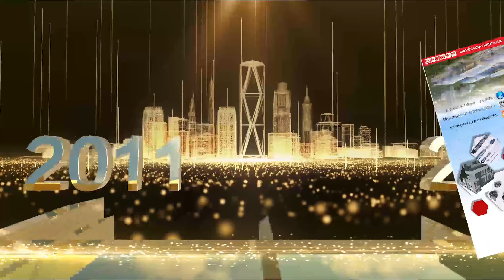6.5 injection pump rebuild kit for cummins ve injection pump rebuild kit